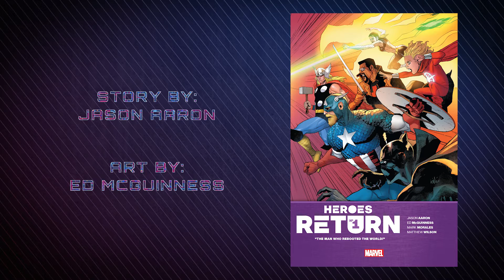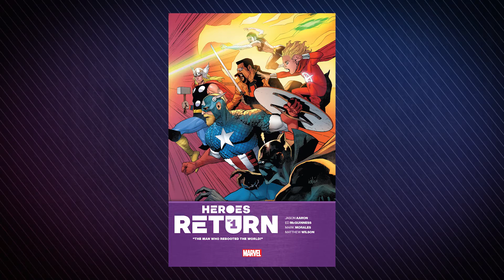Avenger's Assembled | Heroes Return #1 Review & Storytime (Heroes Reborn Finale)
0:26 - Comic Breakdown
2:49 - Storytime

The Avengers reassemble to battle The Squadron Supreme of America in Wakanda as President Phil Coulson races to use Hell's Cosmic Cube to remake the world yet again in Mephisto's own image!